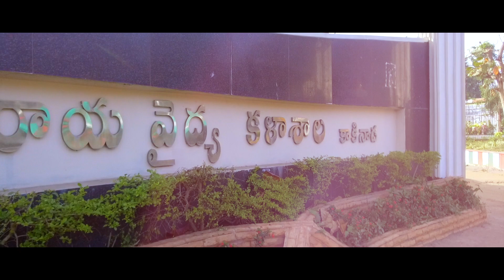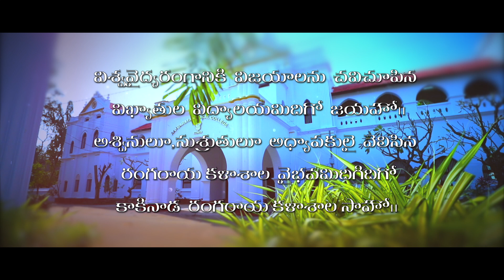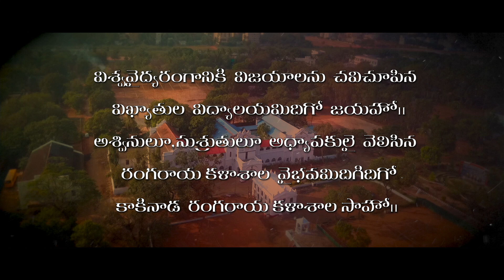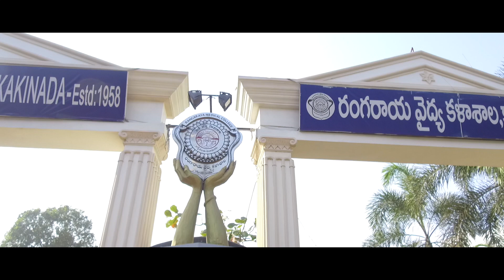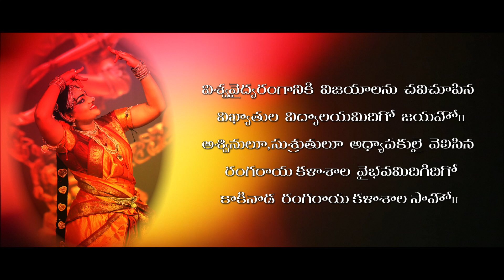Rangaraya Medical College Theme Song By RAMCOSA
RAMCOSA

Lyric   : Sri RAMHBATLA NRUSIMHA SHARMA
Singer: PADHMABHUSAN SRI SP BALASUBRAMANYAM
Dop   : SV SUDHAKAR REDDY
Editor: S RAMPRASAD REDDY
Director: P KEERTHI KIRAN
Producer: RAMCOSA
RANGARAYA MEDICAL COLLEGE OLD STUDENTS ASSOCIATION